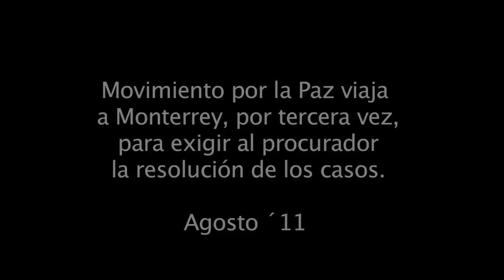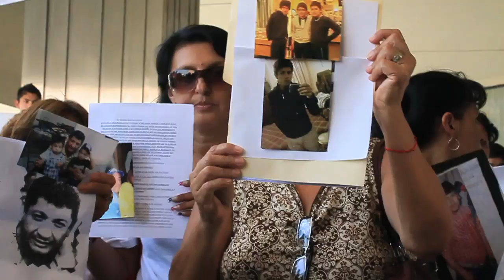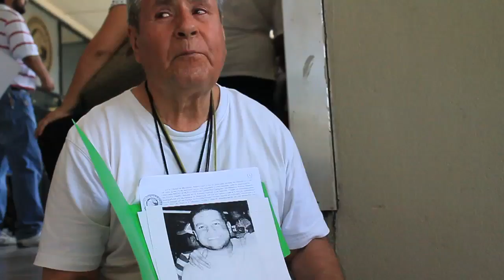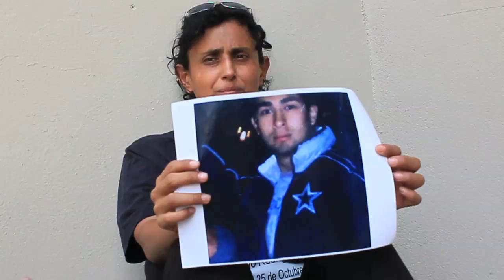Tercera Caravana a Monterrey - MPJD - Hay esperanza.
Por tecera vez el Movimiento por la Paz con Justicia y Dignidad regresa a Monterrey a darle seguimiento a los casos emblematicos en la Procuraduría. Hay avances singinificativos. Y es un ejemplo de esperanza...